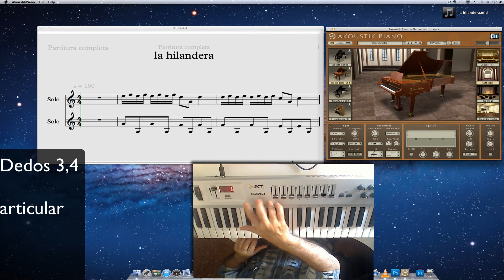Prueba visual. Partitura piano midi